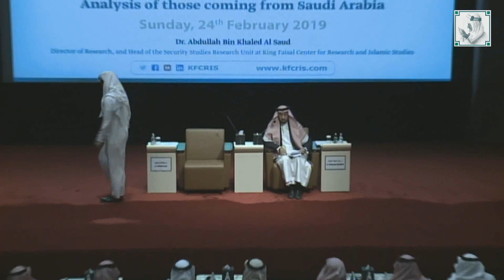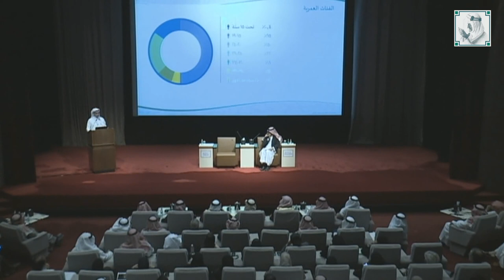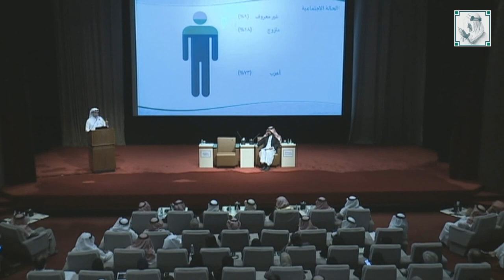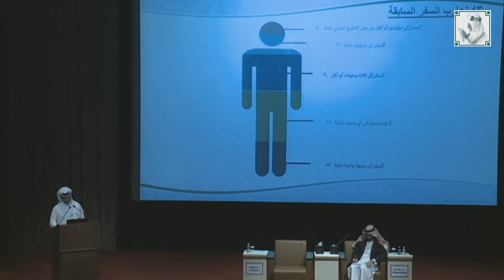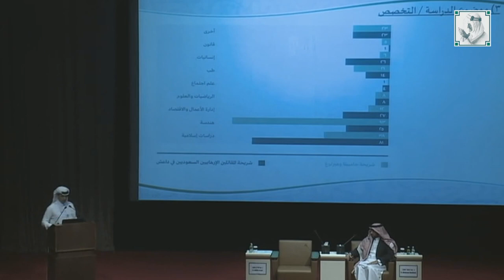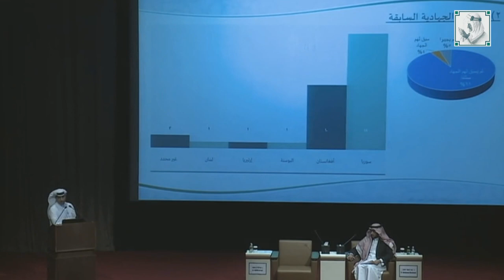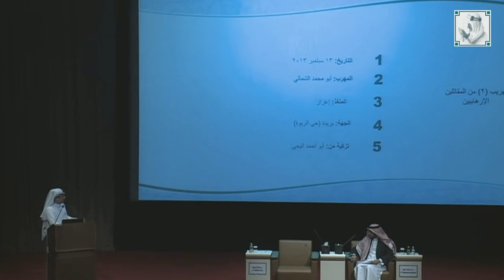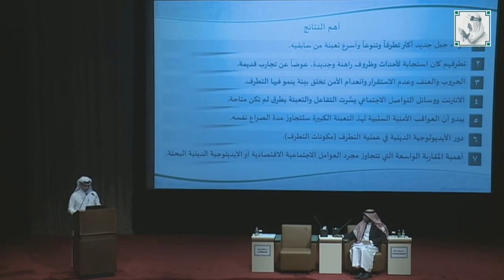“Foreign Fighters in Leaked ‘Daesh’ Documents: Analysis of those coming from Saudi Arabia”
Public lecture: “Foreign Fighters in Leaked ‘Daesh’ Documents: Analysis of those coming from Saudi Arabia”, presented by Abdullah bin Khaled Al-Saud, Director of the KFCRIS Research Department. On Sunday, February 24th 2019.
Dr. Abdullah Al-Saud is the Director of Research, and Head of the Security Studies Research Unit at King Faisal Center for Research and Islamic Studies (KFCRIS). He is also an Assistant Professor at the College of Strategic Sciences at Naif Arab University for Security Sciences (NAUSS) in Riyadh. Between September 2016 and March 2018, he was a Visiting Research Fellow at the International Centre for the Study of Radicalisation and Political Violence (ICSR), King’s College London.
His research interests include security studies in general, with a special focus on radicalisation, terrorism, armed non-state actors, political violence, and the ideology of political Islamism. Abdullah’s work has been published by a number of leading academic journals and newspapers in both Arabic and English. He holds a Ph.D. in War Studies from King’s College London, an MA in International Peace and Security from King’s College London, and a BA in Law from King Saud University.